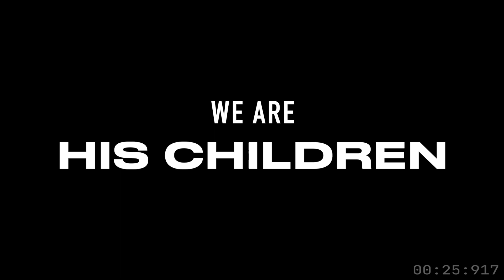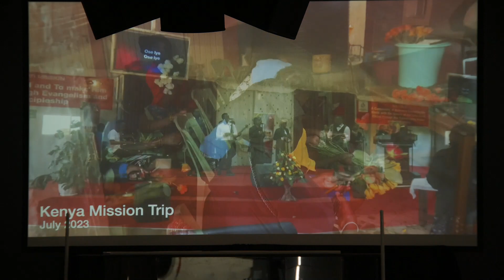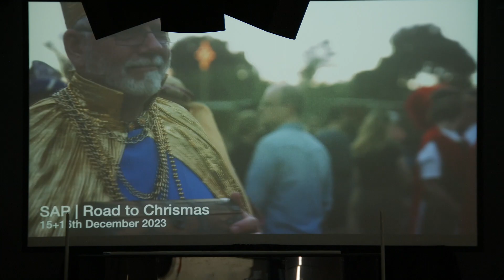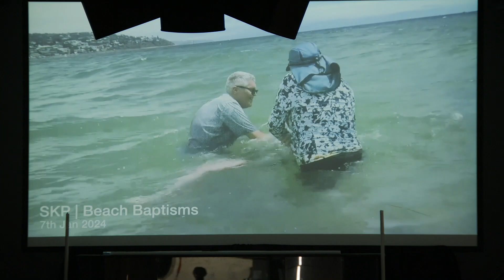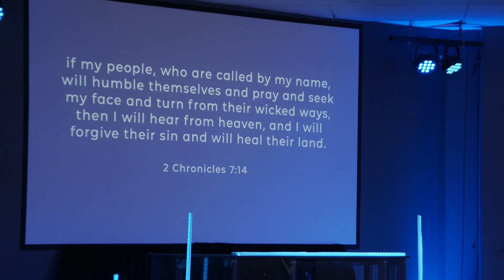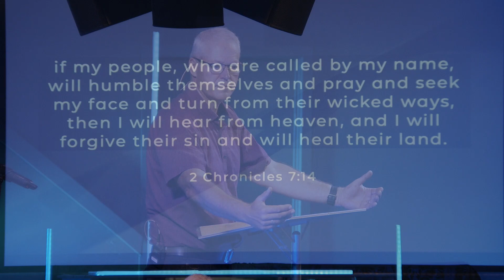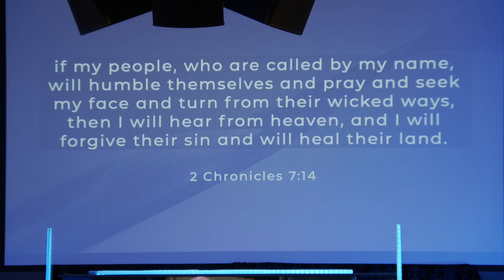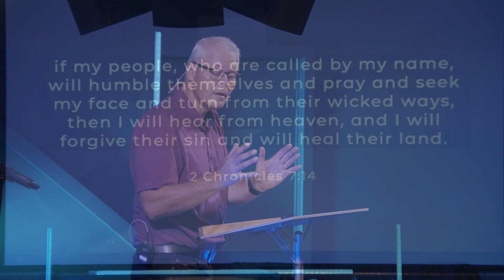LIVE CHURCH SERVICE | Prayers in the Bible Pt 1 | Jonathan Davies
Join in the conversation and ask for prayer during the service
Seeds Uniting Church broadcast our weekly Christian service with live worship songs and a weekly message to bring the good news and hope of Jesus right where you are.

We would love it if you engage with us. If you come to one of our services you will be greeted warmly, given free coffee and certainly not pressured.

And by the way there is plenty for all the family from kids to grandparents and all in-between.